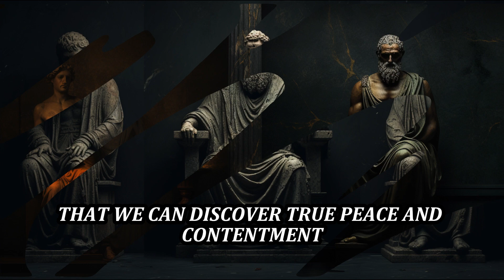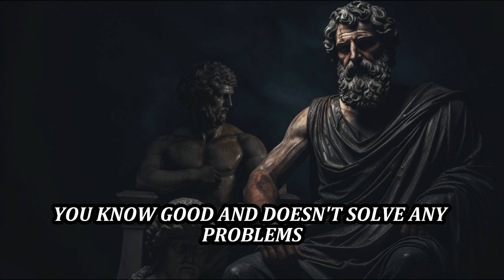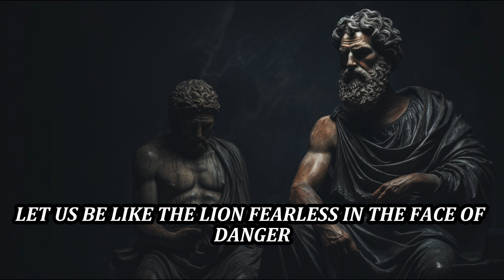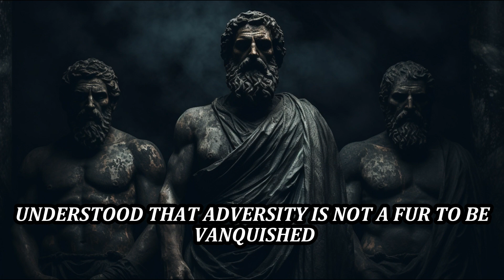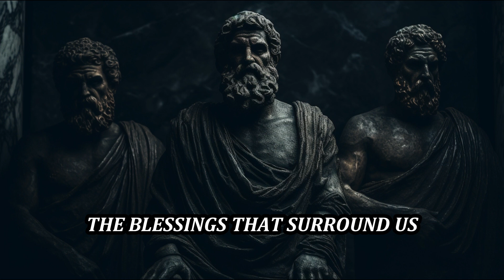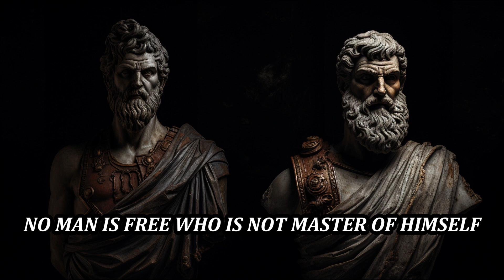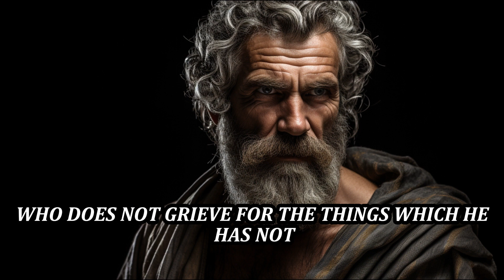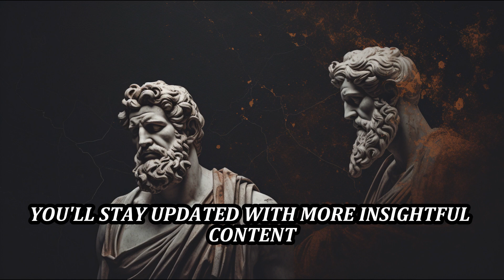Stoicism Secrets to Win Modern Life with Stoic Wisdom I STOICISM I STOIC PHILOSOPHY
"Embracing Stoic Wisdom: A Journey to Inner Fulfillment and Resilience 🌟"

In a world filled with chaos and uncertainty, Stoicism serves as a guiding light – offering solace and strength to all who seek it. Join us as we explore the timeless principles of Stoic philosophy, from the power of choice to the cultivation of virtue, and discover how these ancient teachings can empower us to navigate the complexities of modern life with grace and resilience. 💪

Through captivating storytelling and insightful commentary, we'll delve deep into the heart of Stoicism and uncover the wisdom that lies therein. From embracing adversity as a teacher to practicing gratitude in all things, each lesson will inspire and uplift you on your journey to self-discovery and inner fulfillment. 🌿

So grab a cup of tea, settle in, and let the wisdom of Stoicism be your guide as we embark on this life-changing adventure together. 🌌

Join us as we embrace the power of choice, cultivate inner equanimity, and face adversity with courage and resilience. Let's cultivate gratitude, live in alignment with nature, and find serenity in the midst of life's storms. Together, we'll unlock the secrets of self-mastery and discover the true meaning of inner peace and fulfillment. 🌟

Are you ready to embark on a journey to inner transformation? Then come along with us as we explore the timeless wisdom of Stoicism and unlock the keys to a life of purpose, integrity, and resilience. Don't wait – your journey starts now! 🌿